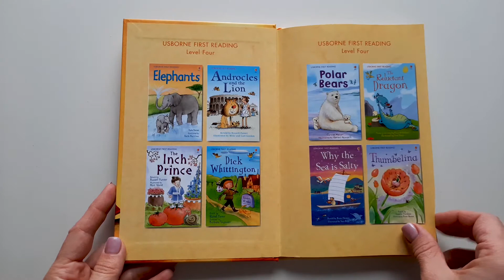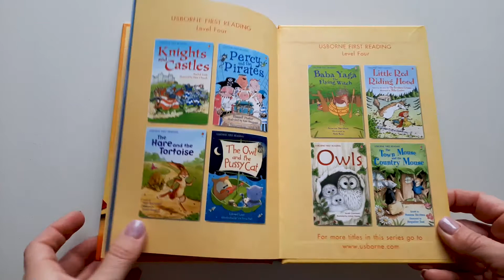Usborne - The Story of Baby Jesus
A colourfully illustrated retelling of the story of the Nativity for young readers. Follow Mary and Joseph as they travel to Bethlehem and the baby Jesus is born. This version of the Christmas story in a picture book format is perfect for sharing, but will also be enjoyed by children just starting to read alone.